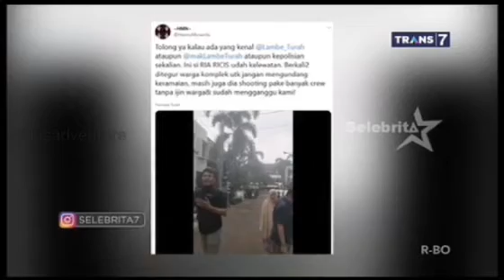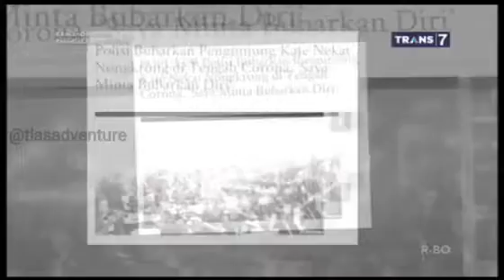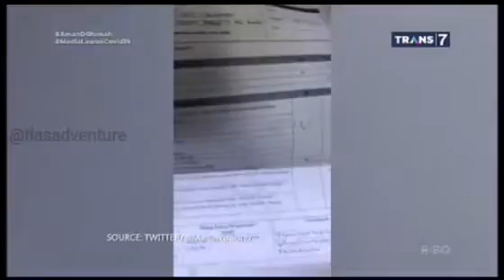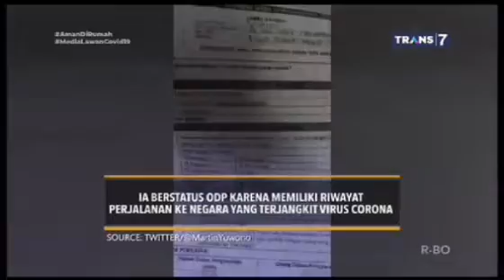TOLONG BANTU TIM MEDIS, JANGAN EGOIS |On The Spot ( 30/03/20 )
onthespot TRANS7
Senin 30 Mar 2020

Tolong bantu tim medis, jangan egois.